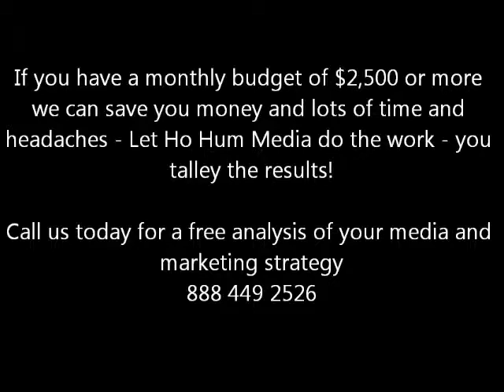spot radio Bulk rate TV remnant low CPM rates